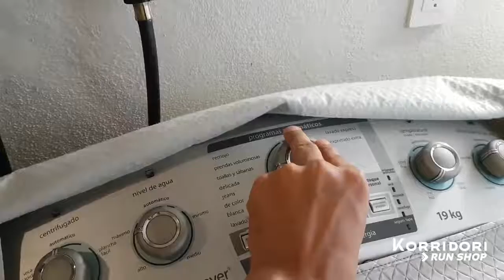Cómo lavar tus tenis para correr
Encuentra más tips, consejos e historias de motivación en mi página

También visita mi tienda en línea, la mejor asesoría para que encuentres tu calzado ideal para correr, envío a todo México

Acompáñame en mis redes